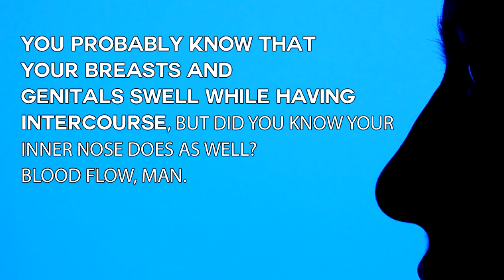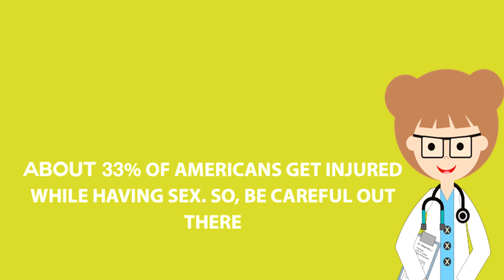10 Weird Facts About Sex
Description:

10 Weird Facts About Sex

Everybody knows it's not always as sexy as it seems. Sometimes it's just plain weird.

So here are some funny facts about women and men 10 weird

facts about females , and male

1, If a Female ferret does not have sex for a year, she will die. So
coun yourself lucky.

breast

2, You probably know that your breasts and genitals swell while
having intercourse, but did you know your inner nose does as well?
Blood flow, man

3, Sex burns more calories for men than it does women. For guys it`s usually 100-
200 and for ladies it`s as few as 69 ;)

4, There is enough sperm in one man`s ejaculation to impregnate
every single woman on the planet.

5, A man`s ejaculation can travel as fast as 28 mph.

6, When you are aroused, your pain threshold increases significantly.

7, because an orgasm is a physical response, like sneezing, it
cannot be stopped once it has begun.
breast or women breast

8, Leave the push up bra at home, ladies. Your breasts can swell
as much as 25% when aroused.

9, During orgasm your body goes through a series of involuntary muscle spasms.
if you love positions then becareful

10, About 33% of Americans get injured while having sex. So,